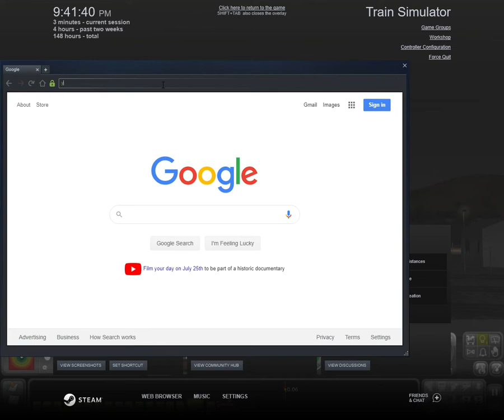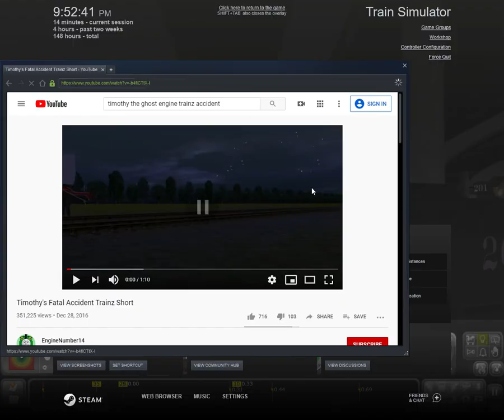AT&N number 201's train accident of 1990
guys the AT&N 201 had a accident in 1990 for it's last run of the day and the engine got saved from scrap by the gulf coast railway the locomotive was placed on display in a park until it was needed for the excursion runs for the railroad.